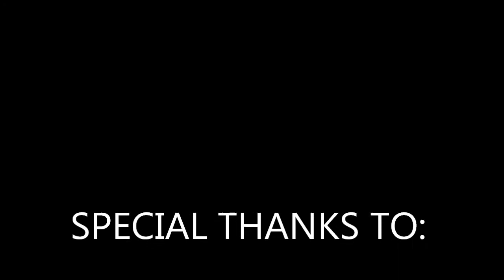CRAZY ACES rockin' Surf Fest 2013 in Douglasville, GA. 2013 "Hippie Trip"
These guys blew me away!!! Check 'em out and go see them live!!